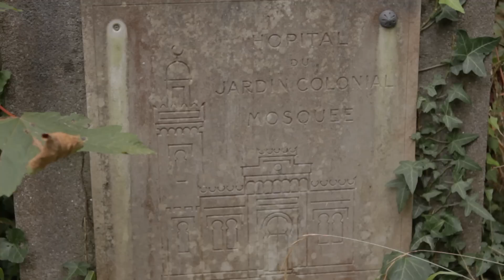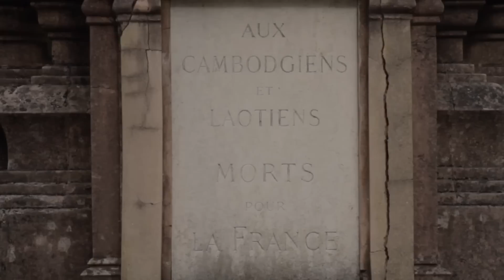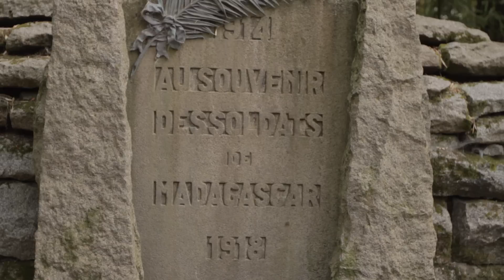Jardin d'Agronomie Tropicale